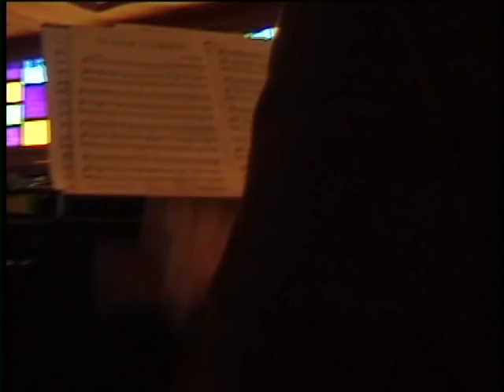Ta Kathie t'a quitté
14min  DV  2002
von Theo Thiesmeier

Ein Film über den Chansonabend 'Pour Maman', und über Anne Bennent, an verschiedenen Orten aufgenommen, zwischen 2000 und 2002.
Mit Anne Bennent; Diane Bennent; Joachim Kuntzsch.